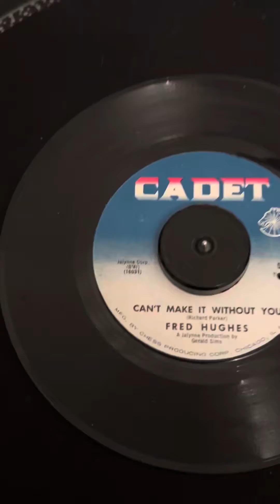Fred Hughes Can’t Make It Without You Cadet .